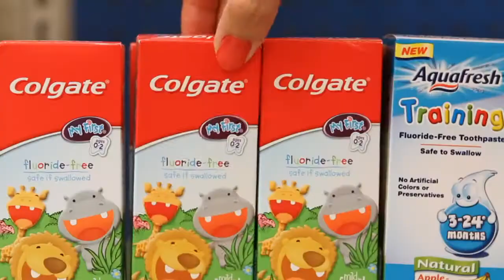Target Spec Commercial "This One Has a Little Book"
This is a project Austin & I worked on together, with the help of one of my project partners, Randall.  We definitely had an adventure doing this spec commercial!
One of the things on my "bucket list" was to play a mom in a commercial with a positive message --I believe I accomplished this goal!
Thanks Target for being a part of the message : )